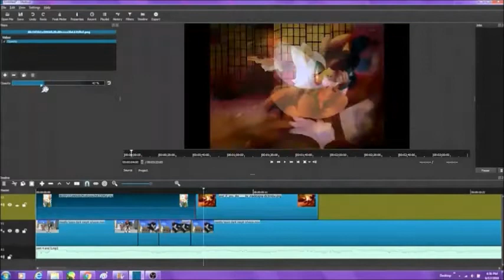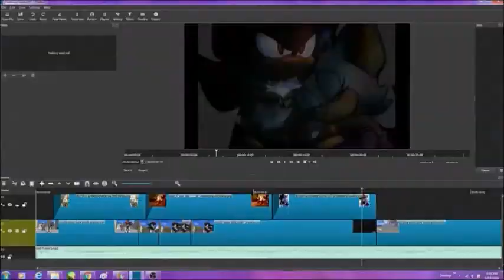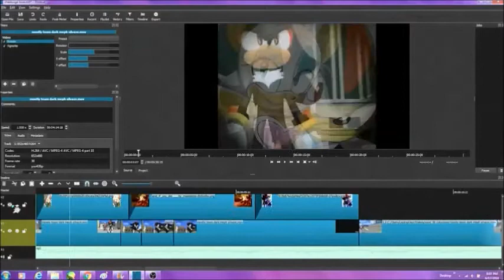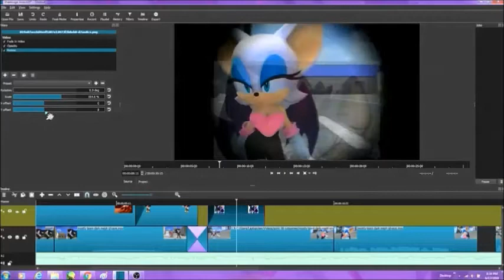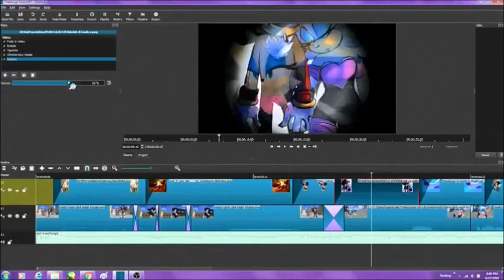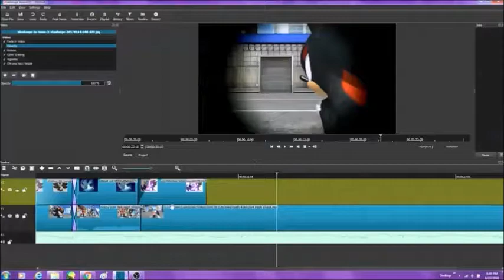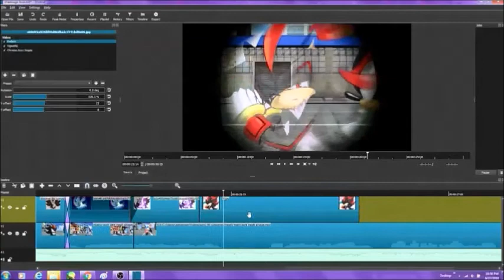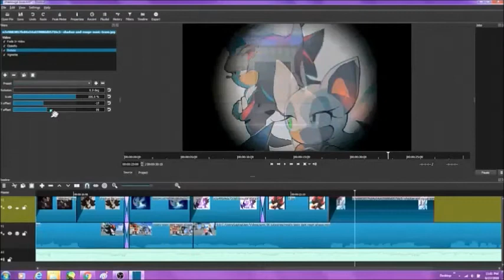{speededit} Working on Shadouge this love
Forgot to upload this XD hope you guys enjoy i will try to be better at recording and editing next time :p
SHADOUGE :D P.s. ALJGamer recommended me to do this